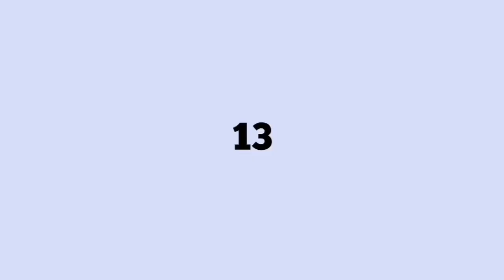BOYLE'S LAW|G10-AGONCILLO |GROUP 13 | 4TH QUARTER